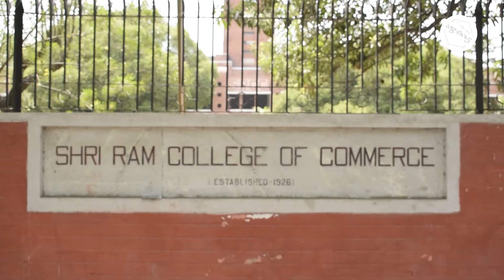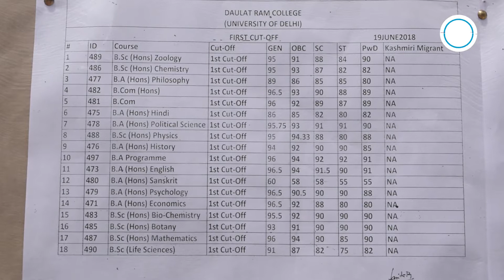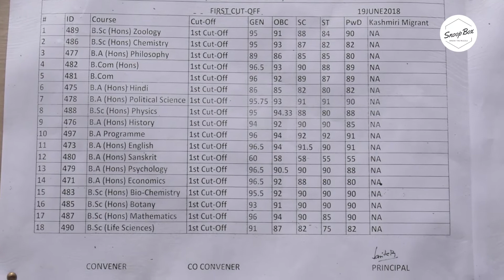दिल्ली विश्विध्यालय के बारे में क्या है छात्र-छात्राओ की राय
DU ki pehli cutoff aate hi bahut sare students admission lene delhi university pahuch rhe h. Janiye kya h unhki planing and expectation college life k liye.